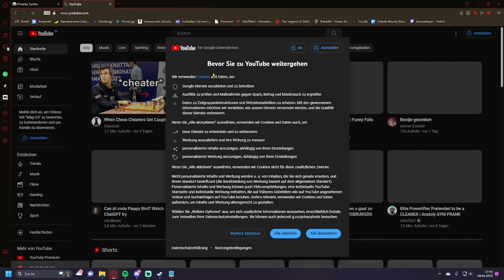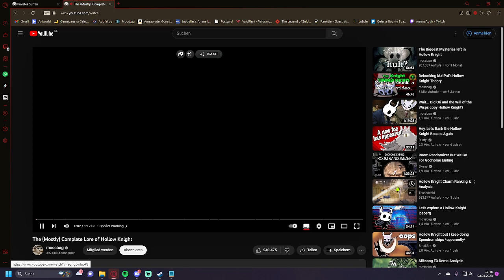Parrotdash Speedrun in 1:56 (the time when i clicked on youtube) (lucky + no sound)